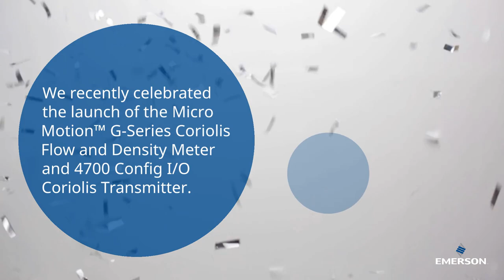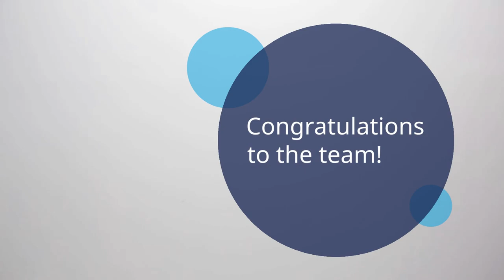Micro MotionTM G-Series Coriolis Flow and Density Meter - Boulder Campus Launch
Emerson's Boulder campus recently celebrated the launch of the Micro Motion G-Series Coriolis Flow and Density Meter.